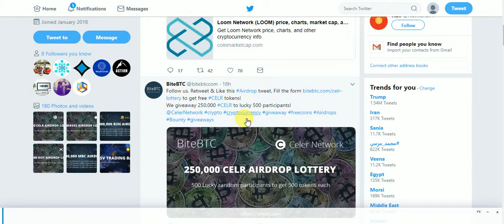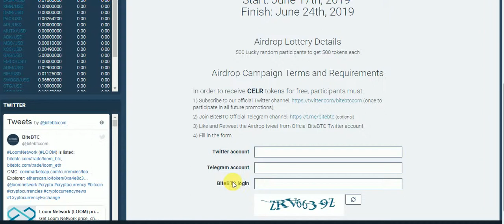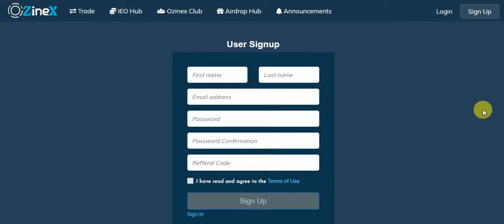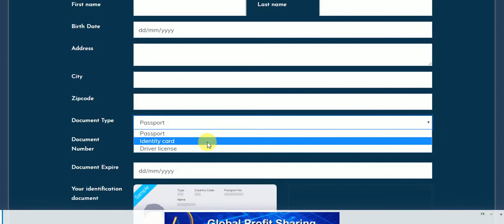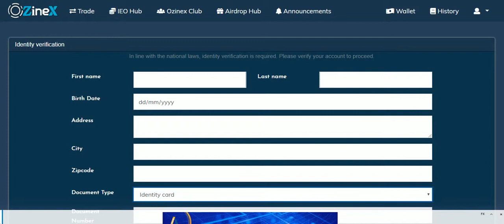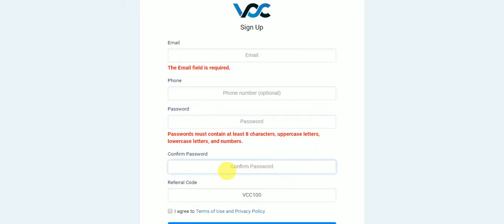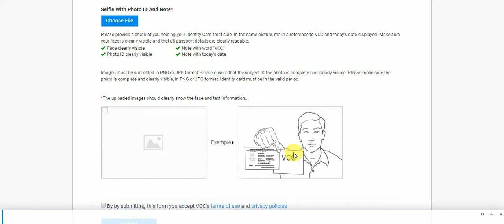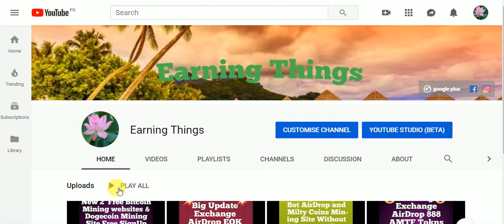New Big AirDrop 1 Lottery Givaway and 150 OZI 100 AGVC Toknes And 100000 VDN Toknes Free